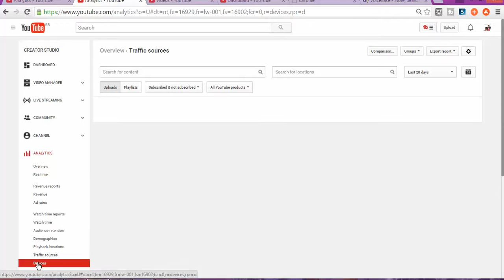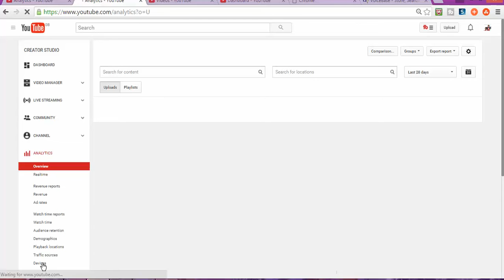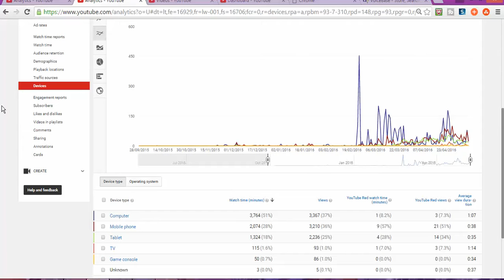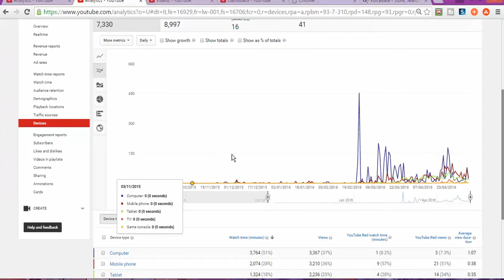Where people are watching your YouTube Videos from